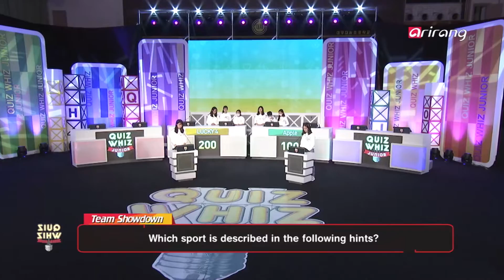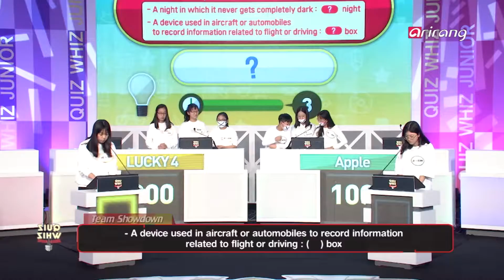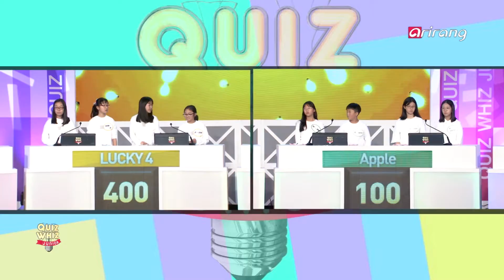Quiz Whiz Junior _ Wolseo : Joongang Elementary _ Round 5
월소 : 중앙 초등학교
"May good fortune lead our way!" - LUCKY 4
Do not let their name fool you! This team from Daegu Wolseo Elementary is most tenacious, and will fight until the very end! They are determined to enjoy the best possible experience and go home with happy memories. Will good fortune smile upon them and take them all the way?

"Let's do our best to become the best!" - Apple
Team Apple from Daegu Joongang Elementary got their name from their own school logo! Apple, red and passion: this became their own motto taking on this new challenge! Brimming with confidence and enjoying every minute of this new experience, team Apple is determined to claim this week's crown!